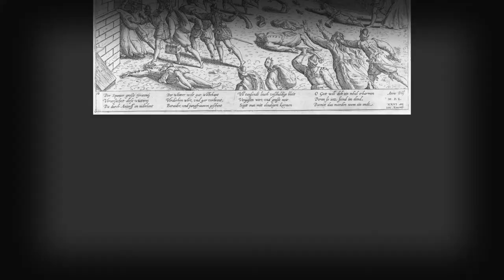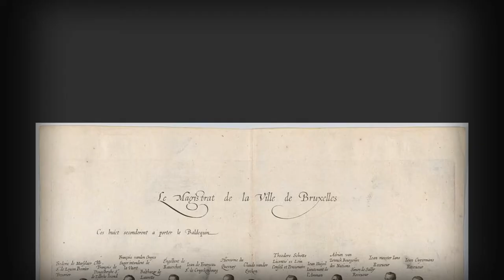The Real Story of Sawney Bean | Scotland Folklore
Sawney Bean is about a story of a clan of cannibals that terrorized the people of Edinburgh in the 16th century. In this documentary, we will explore the cave where Sawney Bean, Agnes Douglas, and the clan actually lived, and finally their death.